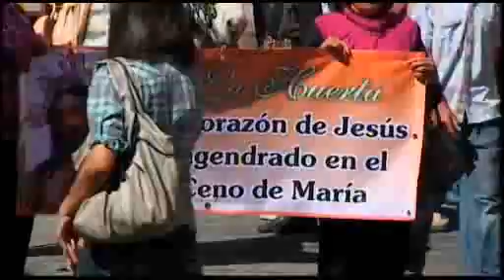Solemne Romeria Villa Hidalgo Jalisco 2011